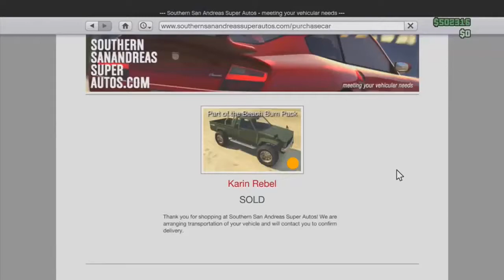gta 5 online geld glitch nach den patch 1 14 solo